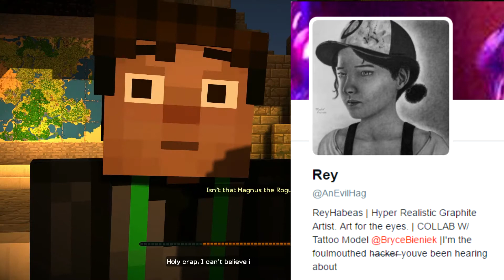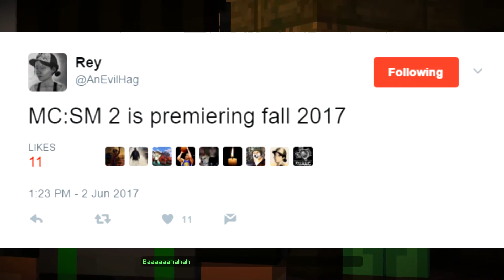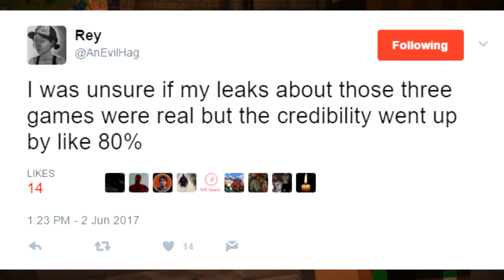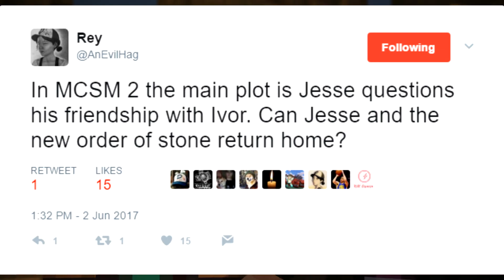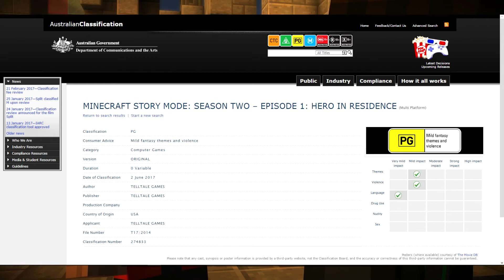Minecraft: Story Mode Season 2 Confirmed?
I Hope You Enjoyed This Possibly new Telltale Game, Minecraft: Story Mode Season 2
The Australian Classification proof thingy
💝PlayStation     Gamerpercy456_
💚Xbox                 Gamerpercy456
Minecraft: Story Mode is an episodic point-and-click graphic adventure video game developed and published by Telltale Games, based on the sandbox video game Minecraft.
😻Awesome Playthroughs!
I try to reply the comments or heart up the comments (Showing that I've seen it already) :3